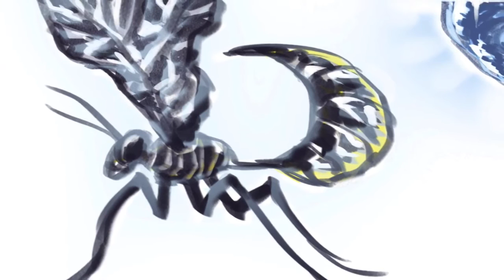Mastering Animal Anatomy in Digital Painting: Introduction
Lesson 1 of 14, a Tuts+ course on Mastering Animal Anatomy in Digital Painting taught by Char Reed. Become a Tuts+ member to get access to hundreds of new courses and eBooks!